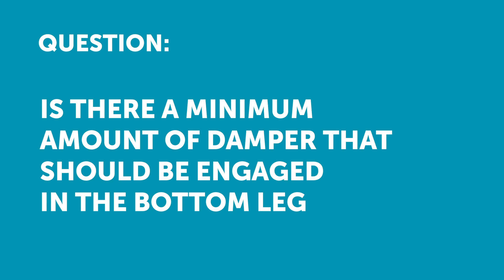Minimum Damper Engagement [ASKRACECRAFT]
RaceCraft DIED! Not really, but it did merge with High Performance Academy (HPA)
Take $25 USD off ANY HPA course with this coupon: YOUTUBE25

Want to learn how to do your own motorsport wheel alignment? Start with a FREE live lesson